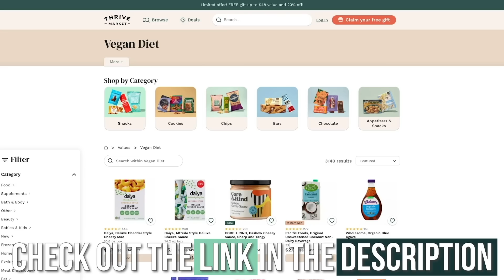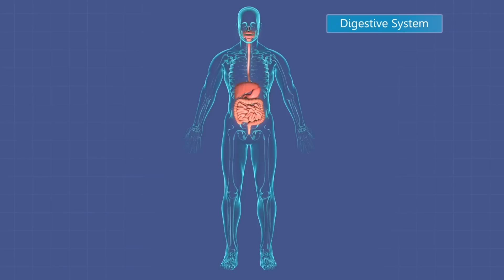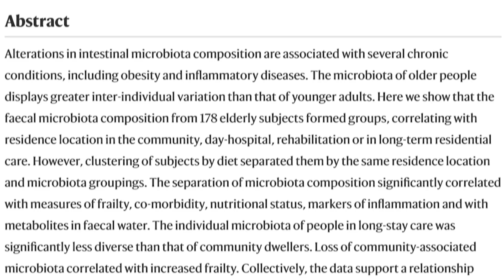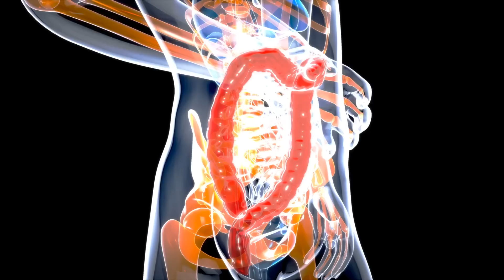This is Why the Okinawans Live So Long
Here's why the Okinawans live so long.

References

Timestamps ⏱

0:00 - Why Do Okinawans Live So Long
0:44 - Join Thrive Market Today to get 30% Off Your First Order AND a Free Gift Worth up to $50!
1:32 - The Diet of Okinawans
2:35 - The Benefits of Being in a Deficit
4:05 - Sweet Potato & Fiber Consumption Benefits
5:58 - Legumes & Lentils
7:23 - Stable Insulin Levels
8:04 - Seaweed